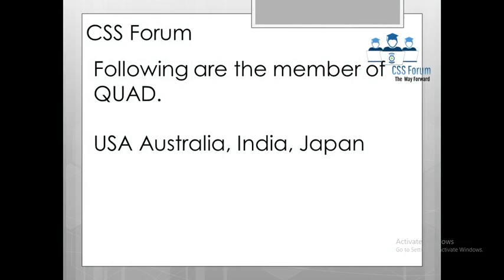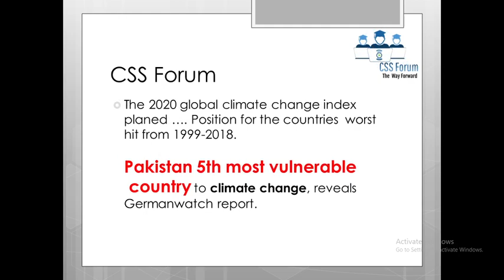CSS 2021 Current Affairs solved mcqs | CSS past paper mcqs | FPSC past papers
CSS 2021 Current Affairs solved mcqs | CSS past paper mcqs | CSS 2021 | FPSC past papers is a video which contains CSS 2021 current affairs solve mcqs, it will help you in CSS 2022 preparation.